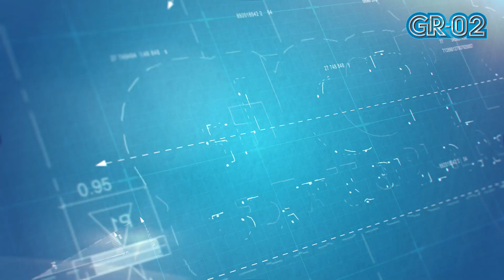Message From CEO GR Developers for Globe Estate & Builders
GR2 Site VIsit & Message From CEO TAB Developers with Best Wishes For Globe Estate & Builders & all Stakeholders .